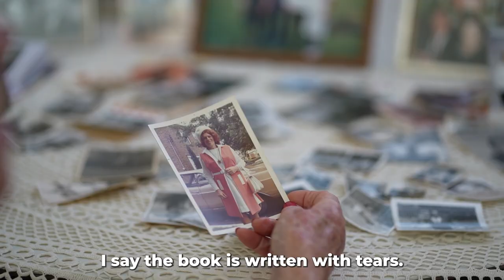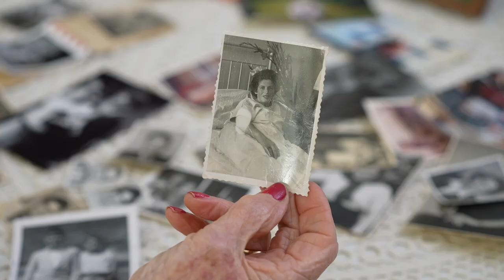International Holocaust Remembrance Day: Irene's Story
Today, and every day, let us take a moment to remember the 6 million men, women, and children murdered simply because they were Jewish.

To commemorate International Holocaust Remembrance Day, I will be dedicating my social platform to sharing Irene's story, an inspiring survivor I recently had the opportunity to meet, to ensure that we never forget and that her story continues to be heard.